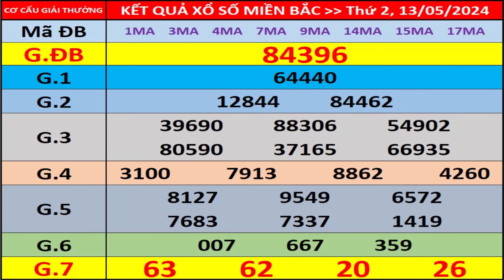Kết quả xổ số miền bắc hôm nay ngày 13/5/2024 - KQXS Hà Nội - XS Miền Bắc - XSMB - KQXSMB - XSHN